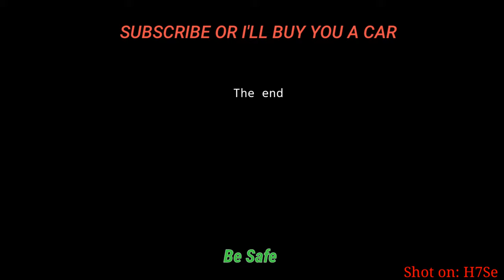House Tour | First Vlog Experience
Hello po Description Po ito Hehehe